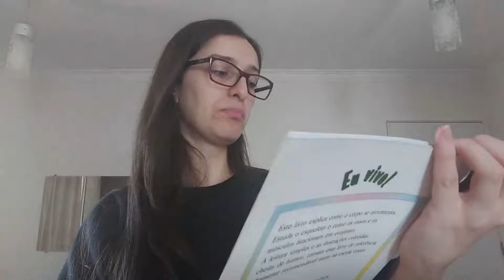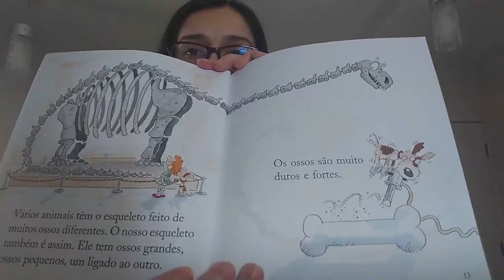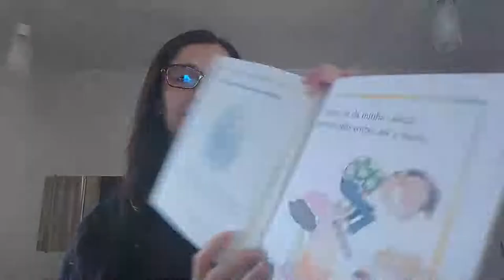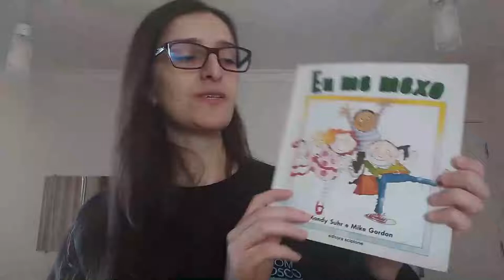Hora da História - Eu me mexo